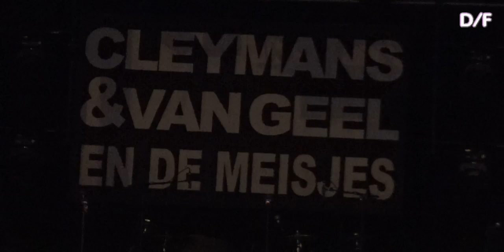Cleymans en van Geel -Gentse Feesten 2017